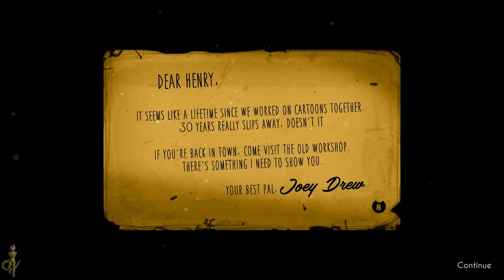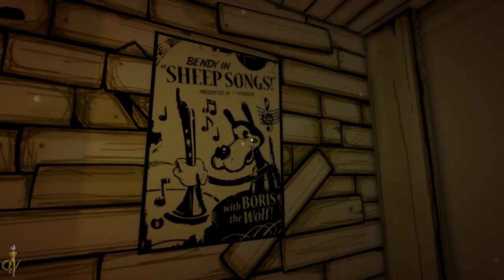FRIEZA PLAYS - BENDY AND THE INK MACHINE CHAPTER 1!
Bendy and the Ink Machine is a fun jump scare game a lot of you've requested, so here we go! Frieza Plays Bendy and the Ink Machine!